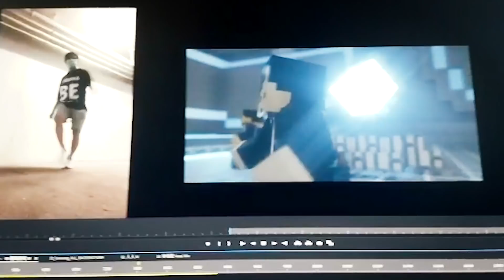C AllStar hosts Asia’s first virtual Minecraft concert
COVID-19 made live performances impossible but technology unlocked a larger than life experience for the world.

C AllStar, Hong Kong’s hottest act, used Microsoft’s Minecraft and Teams to create a fantasy Coliseum staging a 10th anniversary cyber spectacular that combined music, gaming, and live streaming. One highlight was a mass chorus performed by C Allstar together with their fans via the Together Mode feature on Microsoft Teams.

This was done in conjunction with Microsoft Hong Kong and Cyberport as well as a digital entertainment company Kre8Lab to create the 3D virtual performing space, connecting fans from all around the world.

Read the story “Creating a Cantopop cyber spectacular in the virtual world”
Read the press release “C AllStar hosts Asia’s first virtual Minecraft concert”